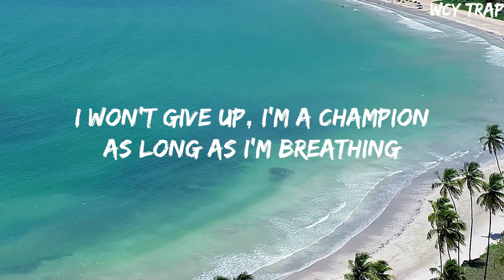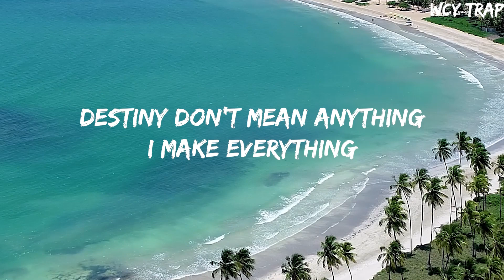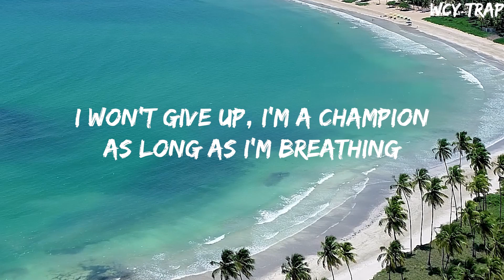NEFFEX - Undefeated(Lyrics)NEFFEX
NEFFEX - Undefeated(Lyrics)

We'll be undefeated!

My hands stable
I feel able
To turn the tables
I can do this
Just keep moving
Keep your hands up stupid
I feel lucid
A new view and
I can see the end
I can see my future, I can view it
It's right there for the taking
Everything I've ever wanted
Dreams are just waiting
I just gotta fight for it
Willing to die for it
Willing to like soreness
I just need to hike forward

I'm standing up cause I've had enough
I won't give up, I'm a champion
As long as I'm breathing
I'm not retreating
I could be bleeding
I'll take a beating
And keep on proceeding
I'm not fatiguing
Cause once I enter the ring

I'll be undefeated
I'll be undefeated
I'll be undefeated

I don't lose, I succeed
I will die before defeat
I got everything I need
To be the greatest I can be
Watch out, I'm here now
Big mood, no doubts
Big moves, big mouth
Hit hard, knockout
I come from a different pedigree
Destiny don't mean anything
I make everything
In my life, come to life
Manifest, see the light
Intuition be my guide
This is how I have survived

I'll be undefeated
I'll be undefeated
I'll be undefeated